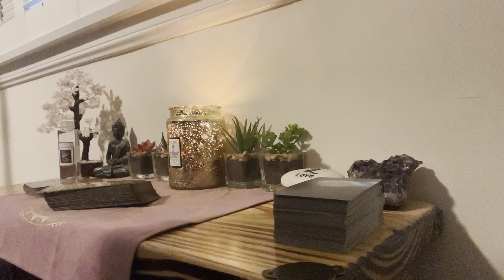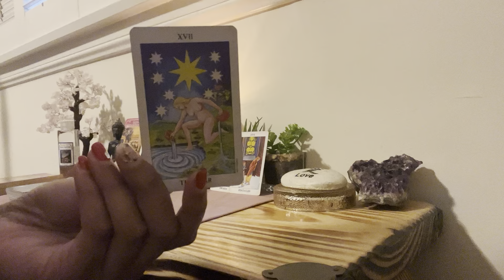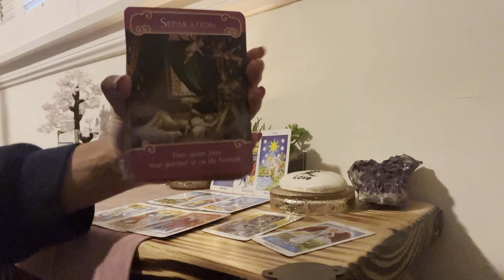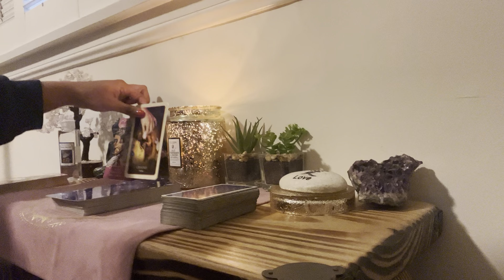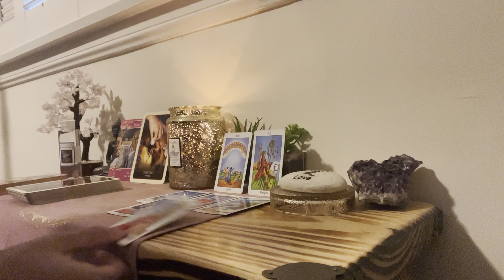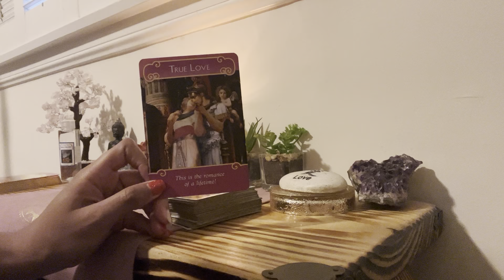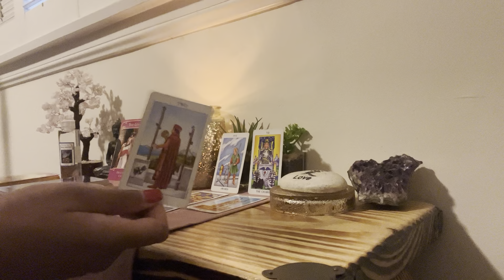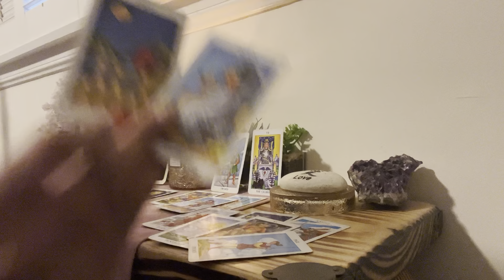January 2022 Air Signs 🌬: Aquarius, Gemini, Libra Mini Tarotscope Messages ✨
Aquarius 1:30

Gemini 6:30

Libra 11:30